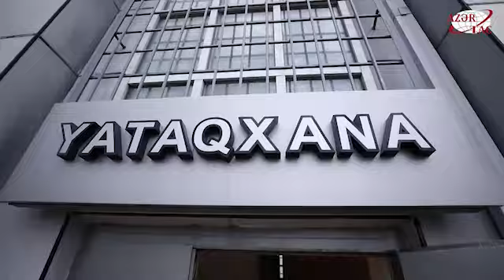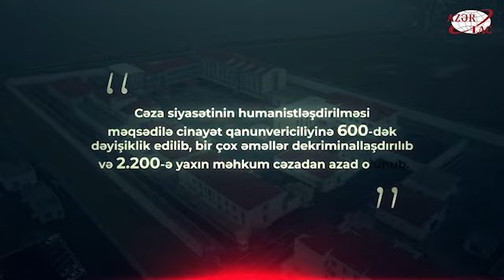Prezident Bakıda yeni inşa edilmiş müasir penitensiar müəssisələrdə yaradılan şəraitlə tanış olub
Azərbaycan Respublikasının Prezidenti İlham Əliyev cəmiyyətin həssas qrupu olan qadın və yetkinlik yaşına çatmayan məhkumlar üçün Bakıda yeni inşa olunmuş müasir penitensiar müəssisələrdə yaradılan şəraitlə tanış olub.